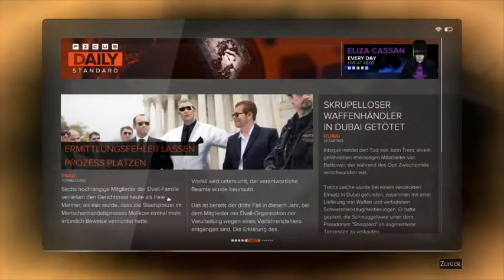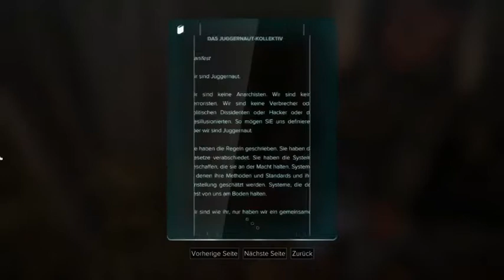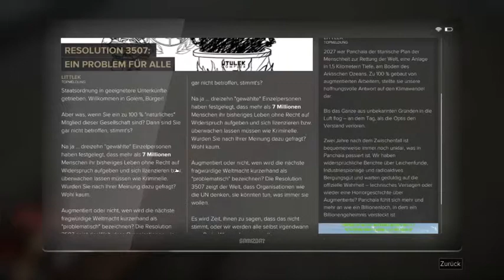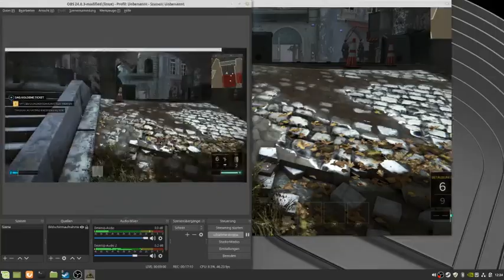Deus EX: Mankind Divided teil 13 Korrupte Polizisten